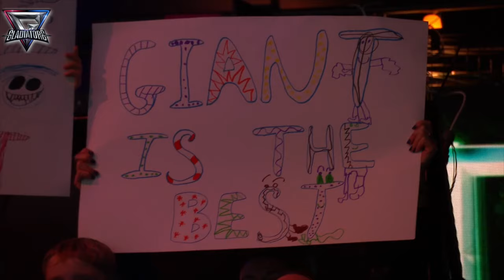2024 UK Gladiators | All 16 x Intros and Profiles | from Series 1 Episode 4 | 1080p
The fouth episode first aired on 03rd February 2024 featured all 16 Gladiators. Comet footage now added to show her full intro. Footage added showing Mark Clattenburg introduction to the video.

00:00 Mark Clattenburg counts down
00:09 Nitro
00:32 Giant
00:55 Diamond
01:15 Fire
01:36 Steel
01:46 Viper
01:58 Legend
02:12 Electro
02:20 Athena
02:36 Dynamite
02:50 Apollo
03:03 Phantom
03:21 Sabre
03:40 Fury
03:52 Bionic
04:11 Comet